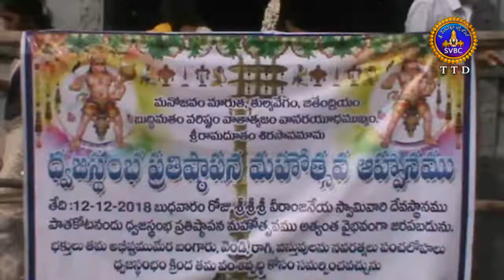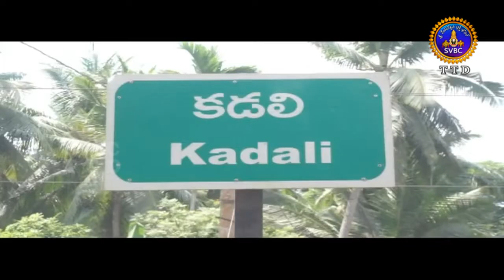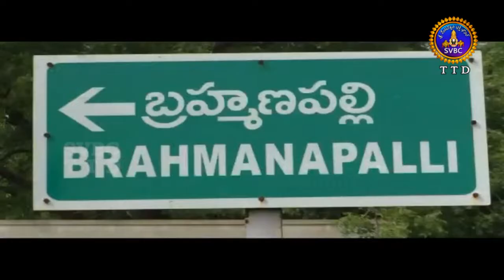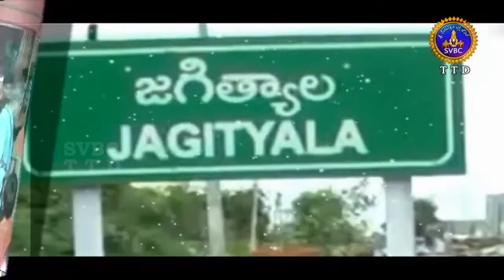ఆధ్యాత్మిక విశేషాలు | Adhyatmika Viseshalu | 9am | 13-12-18 | SVBC TTD